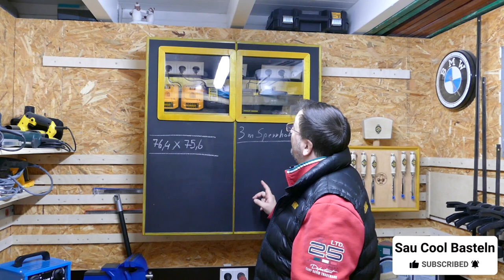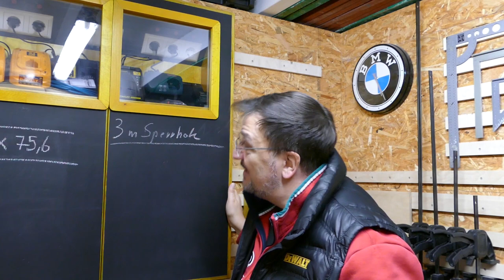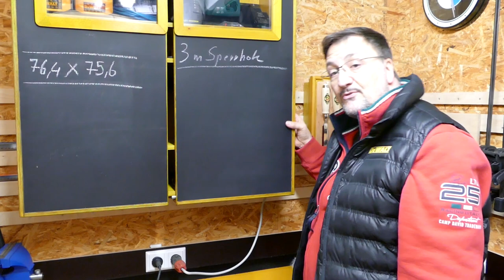Die Werkstatt W. Vlog #13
In

In diesem Video/W. Vlog
erkläre ich dir ob ich die Werkstatt so wie sie ist, wieder bauen würde oder ob ich die Werkstatt verändern würde. Sicher gibt es das Eine oder das Andere was ich in der Werkstatt ändern würde, hier könnt ihr sehen was genau!

Mit „Sau Cool Basteln“ Hast du den Coolsten Bastel Kanal auf YouTube gefunden.
Hier wird mit Holz gebastelt aber zwischendrin gibt es immer mal wieder Ausflüge in andere Bereiche. Sei es das Fliesen Legen, das Mauern, das Verputzen oder ähnliche Basteleien.
All dies präsentiere ich dir auf diesem Kanal entweder in einem kurzen Werkstatt Vlog oder in einem coolen Projektvideo!
Hier gibt einiges aus vielen verschiedenen handwerklichen Gewerken zu sehen.

                       👇🏻👇🏻 Empfohlene Videos 👇🏻👇🏻

               👇🏻👇🏻 Playlist Werkstatteinrichtung 👇🏻👇🏻

              👇🏻👇🏻 Playlist Eure Infos zum Channel 👇🏻👇🏻

                     👇🏻👇🏻 Mein Kanalempfehlungen 👇🏻👇🏻

- Bis auf weiteres empfehle ich nur noch meinen eigenen Kanal!😉

               👇🏻👇🏻Meine Elektrowerkzeug von DeWalt👇🏻👇🏻

DeWalt Akkufräse 18V

DeWalt Akkuschrauber Neu 12V

DeWalt Akkuschrauber Neu 18V

DeWalt Tischkreissäge

DeWalt Akkusäbelsäge

DeWalt Akkutauchsäge.

DeWalt Kapp-zug
und Gehrungssäge

DeWalt Fliesensäge

               👇🏻👇🏻 Mein Elektrowerkzeug von Stanley 👇🏻👇🏻

Stanley Exzenterschleifer

Stanley Multifunktions-Werkzeug

                 👇🏻👇🏻 Mein Elektrowerkzeug von Triton 👇🏻👇🏻

Triton TRA001 Oberfräse.

Spannzange für 8mm Fräser

                👇🏻👇🏻Mein Elektrowerkzeug von Metabo👇🏻👇🏻

Metabo Stichsäge

Metabo Akkuschrauber Klein

Metabo Schleifer Orbital.

Metabo Schlagbohrmaschiene.

Metabo Dreieckschleifer.

Metabo Winkelschleifer Klein
(125 Durchmesser).

Metabo Winkelschleifer Groß
(230 Durchmesser)

                👇🏻👇🏻 Meine Elektrowerkzeuge von Bernardo 👇🏻👇🏻

Bernardo Tischbohrmaschine

                👇🏻👇🏻 Meine Elektrowerkzeuge von Record Power 👇🏻👇🏻

Record Power
Band u. Tellerschleifer

                                            👇🏻👇🏻 Mein Zubehör 👇🏻👇🏻

ENT Holzbohrer

FAMAG Forstnerbohrer

                    👇🏻👇🏻 Mein Equipment TON, FILM und LICHT 👇🏻👇🏻

                               👇🏻👇🏻 Abo und noch mehr Videos 👇🏻👇🏻